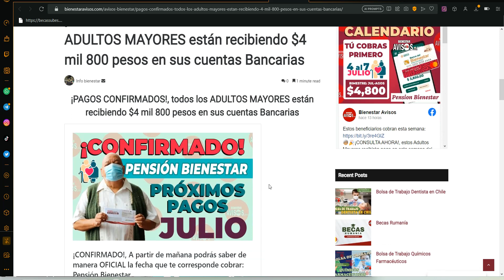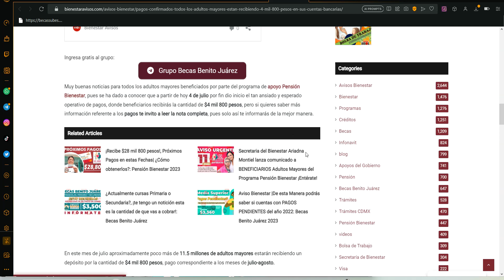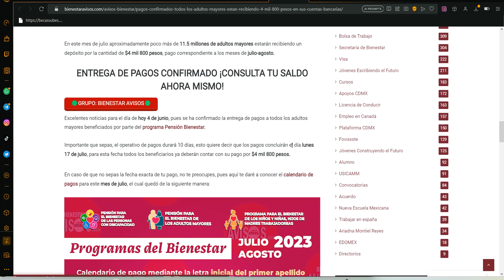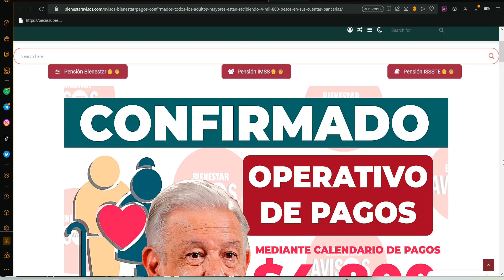📲 ¡PAGOS CONFIRMADOS! 🚨 Letra C ADULTOS MAYORES están Depósitando $4,800 CONSULTA tu App BIENESTAR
Muy buenas noticias para todos los adultos mayores beneficiados por parte del programa de apoyo Pensión Bienestar, pues se ha dado a conocer que a partir de hoy 4 de julio por fin dio inicio el tan ansiado y esperado operativo de pagos, donde beneficiarios recibirás la cantidad de $4 mil 800 pesos, pero si quieres saber más información referente a los pagos te invito a leer la nota completa, pues solo así te informarás de la mejor manera.